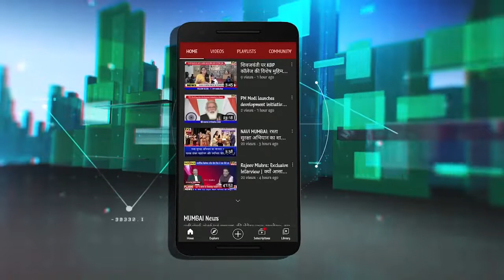Ex. Mayor Sudhakar Sonawane | दीप उत्सव की अनंत शुभकामनाएं | Diwali Wishes